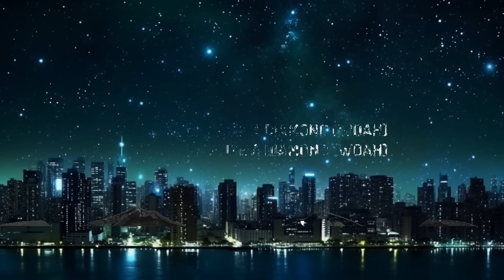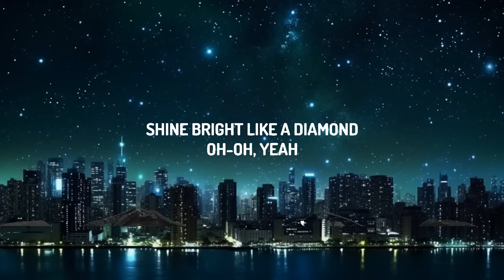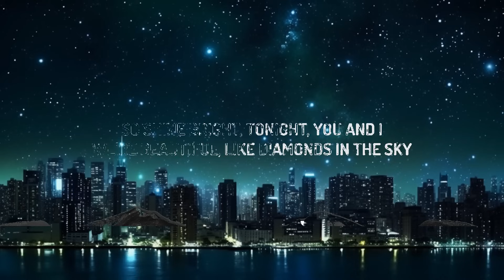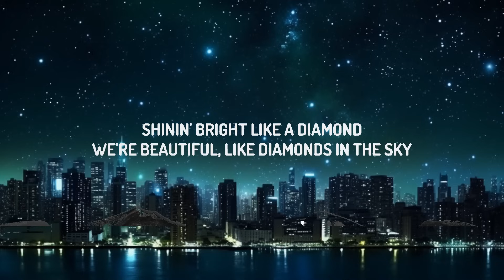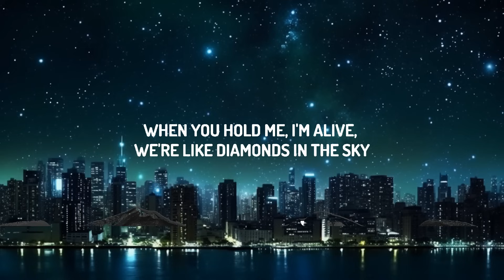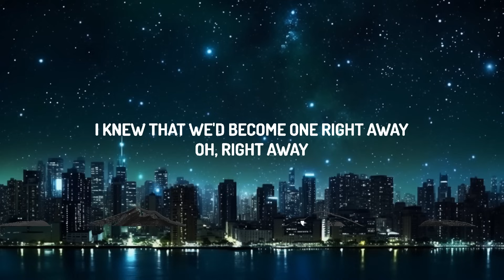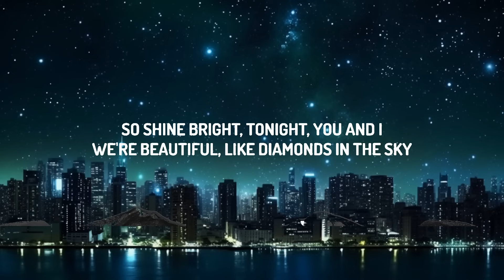Rihanna - Diamonds (Lyrics) | 30mins with Chilling music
(Lyrics):
[Intro]

Diamonds